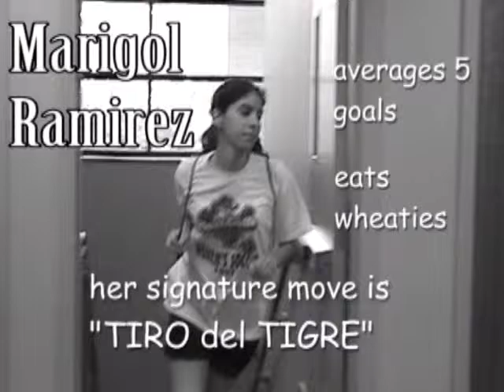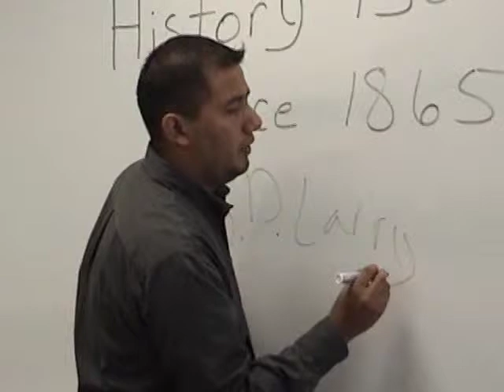Responsibility 1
Part one of Favio and Chris' creation... A video which they made in order to portray the different ways we can be either responsible or irresponsible